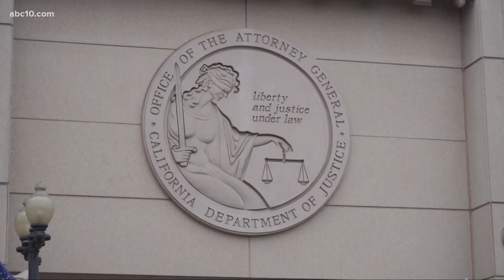AG Xavier Becerra among several suing Trump Administration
The suit targets Education Secretary Betsy DeVos' and her student loan forgiveness rule. That's the policy that makes it tougher for students to have their federal education loans canceled if they were defrauded. California Attorney General Xavier Becerra says this impacts more than 12 million students across the country. This is the 87th time that Becerra has sued the Trump Administration.